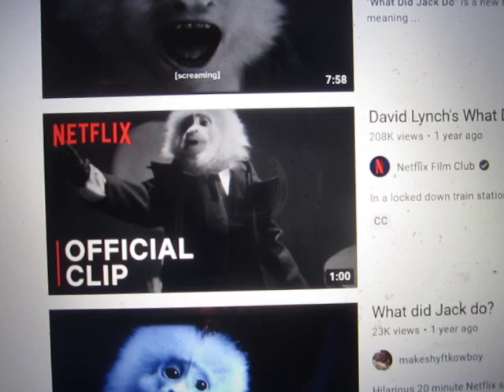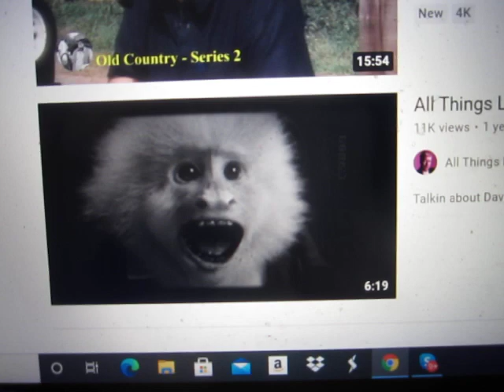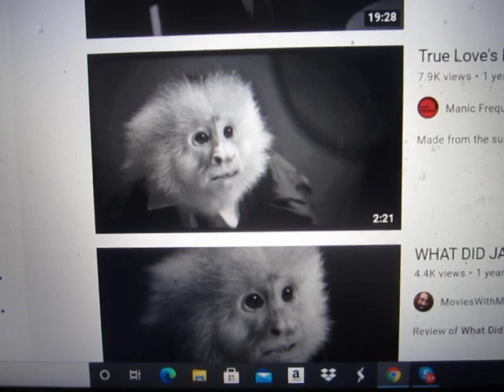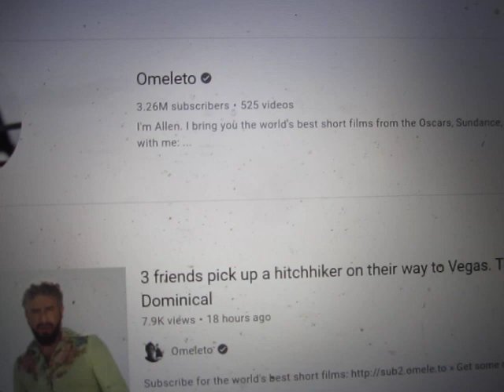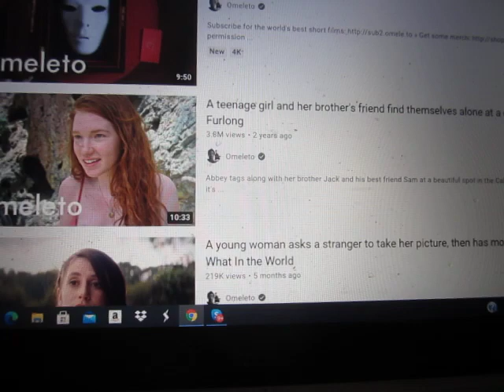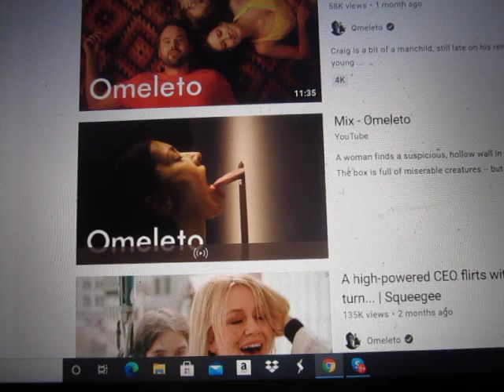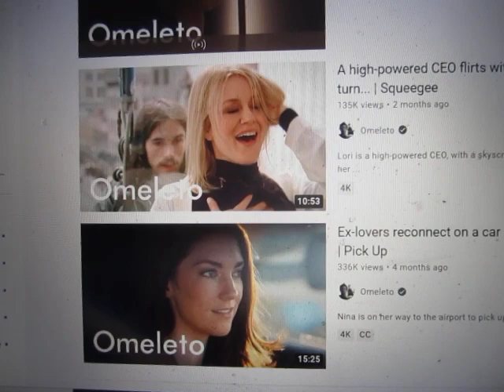The Funniest 17 Minutes of Dark Film Noir Comedy on the Internet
Let's see if the fucking copbots track down this one and yank it down. This fucking copyright bullshit has gone WAY too far.